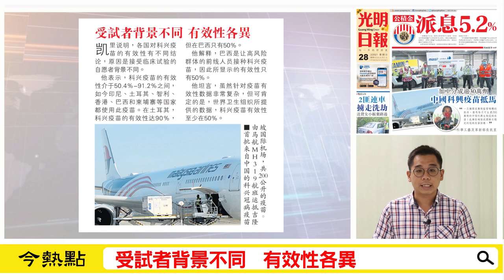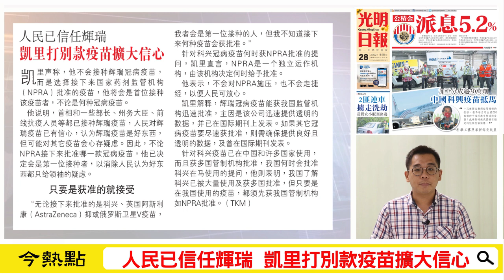【光明新聞通】2021年2月28日夜報封面焦點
◆超過30萬劑  中國科興疫苗抵馬
-受試者背景不同 有效性各異
-凱里：發馬一旦獲NPRA批准  可月產200萬劑科興疫苗
-人民已信任輝瑞  凱里打別款疫苗擴大信心
 ◆公積金派息5.2%